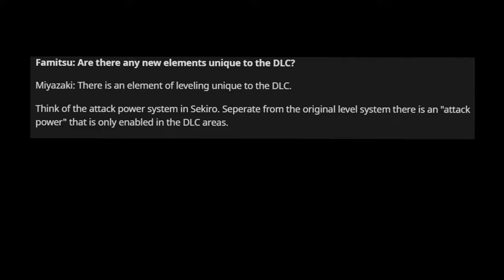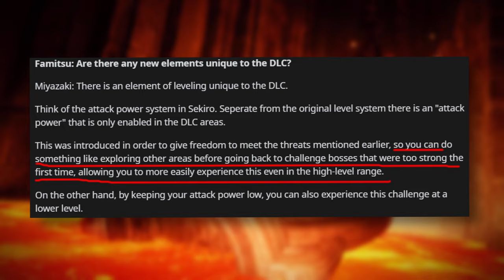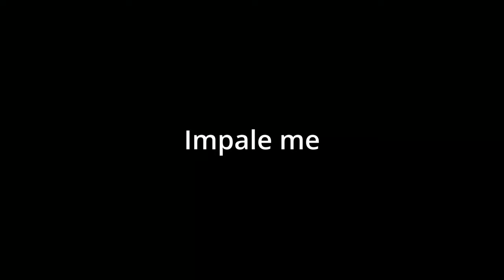Why Elden Ring DLC Will Be The BEST Souls DLC Ever Created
The Elden Ring DLC Shadow of the Erdtree Trailer was just released last week. After finally getting a glimpse of what FromSoftware has in store for us with this DLC expansion, we got some exciting new information to talk about, including a new Sekiro-like leveling system. GET HYPED!

CHAPTERS:
0:00 Intro
0:58 Previous DLCs
2:21 Interview
2:58 Sekiro
4:02 Implementation
6:43 Outro